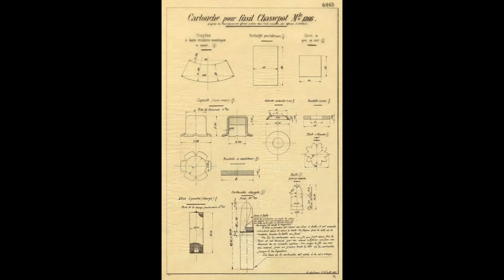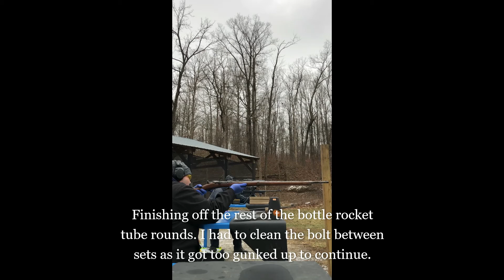Handmade cartridges for MLE 1866 Chassepot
I put together some cartridges for my MLE 1866 Chassepot, using a couple of different designs. Then I took them to the range and tried them out.